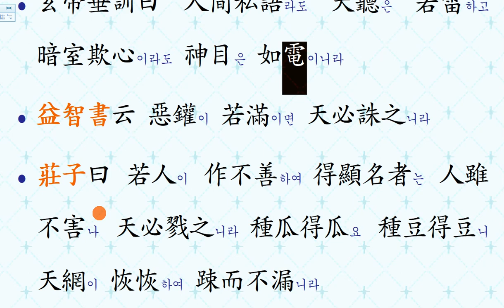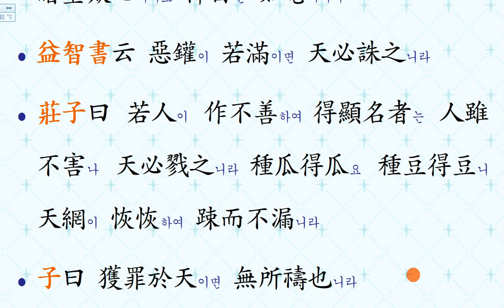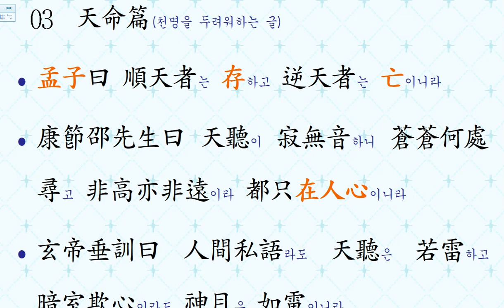명심보감 : 천명편 02 ● 浮生空自忙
명심보감 원문으로 강독하기
● 浮生空自忙 명심보감 강의를 들으시면, 마음을 정화할 수 있습니다.